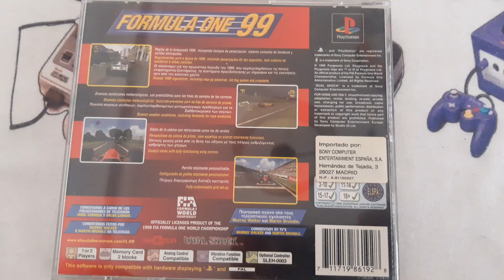Juego 555 / Colección DAVIRO